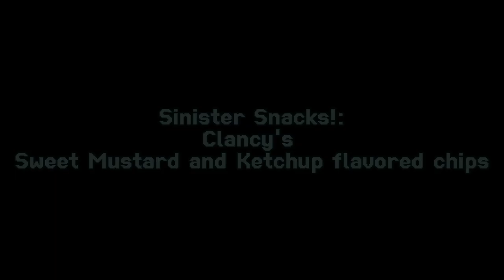Sinister Snacks!: Clancy's Sweet Mustard and Ketchup flavored chips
We love salty snacks and on this episode, we're munchin' on some Clancy's Ketchup and Sweet Mustard potato chips! Fire up the grill and grab some buns, let's eat!